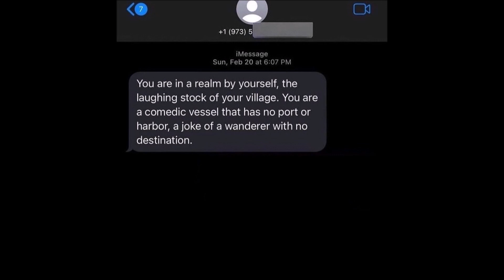Brad Fullsize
You get a strange text...